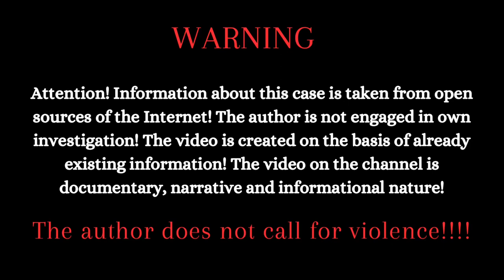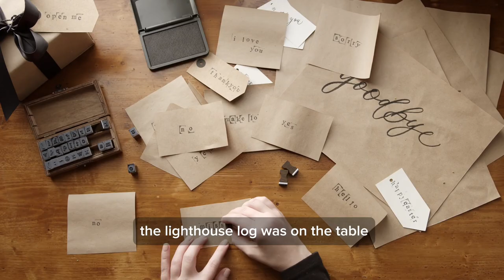The Most STRANGE Missing Case | The Vanished Keepers , The Flannel Isles Mystery | Documentary.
🔍 What Happened to the Flannan Isles Lighthouse Keepers?

On a remote island off the Scottish coast, the lighthouse was found deserted, with a meal left untouched and a storm log that told a haunting story. This documentary-style video delves deep into the events leading up to their disappearance, the intense investigation that followed, and the eerie details that have made this story a legend.

🌊 Join Us on a Journey Through History and Mystery

The Last Log Entries: Deciphering the final notes left by the keepers.
Theories Unveiled: From natural disasters to supernatural forces.
The Legacy: How this mystery has influenced culture and media.

🔎 Why Watch "Vanished: The Flannan Isles Mystery"?

Based on true events, untangling one of maritime history's most perplexing puzzles.
Featuring expert interviews, dramatized reenactments, and stunning visuals of the Flannan Isles.
A deep dive into the human aspect of the mystery, exploring the impact on the families and community.

💬 We Want to Hear Your Theories!
Have your own thoughts on what happened to the Flannan Isles Lighthouse Keepers? Share your theories in the comments below!

Don’t miss out on our exploration of the world's most captivating stories.